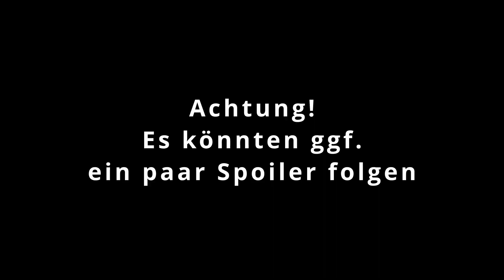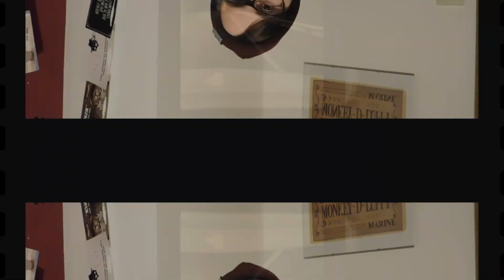Top 10 Animes #2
Hei Leute :D
Hier nun der 2. Teil meiner Top 10 Anime Liste.